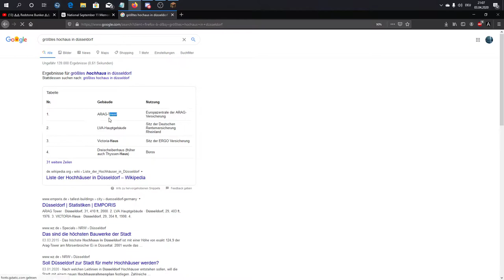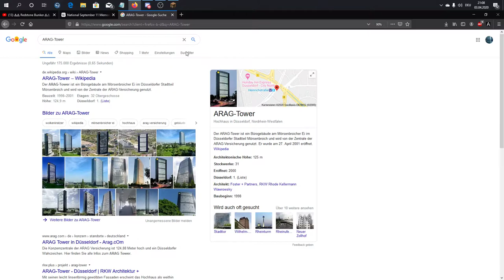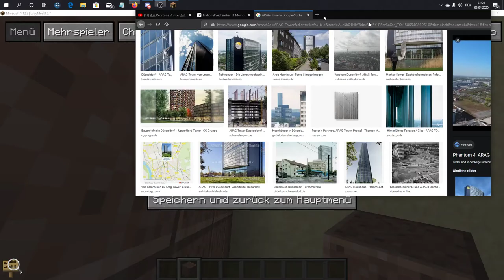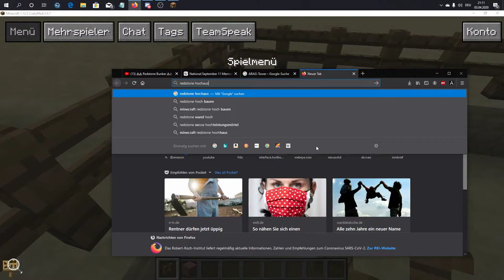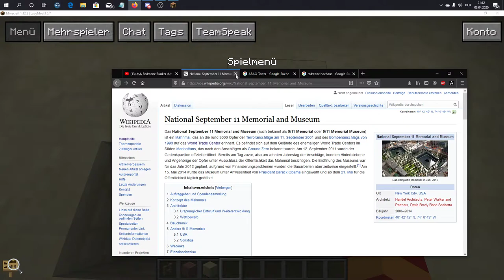Neues Minecraft Project HOCHAUS DÜSSELDORF ODER SO | Nexuxscraft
unten steht er